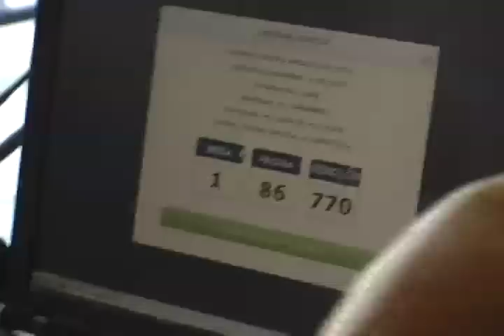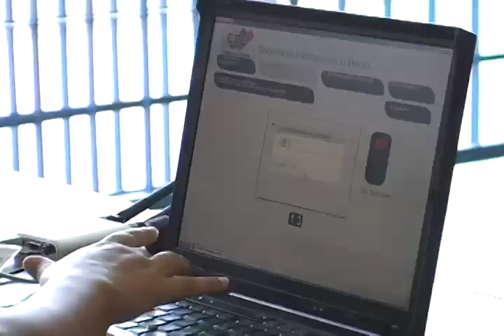Avance informativo: Simulacro electoral desde el Centro de Votación La Carucieña en Barquisimeto